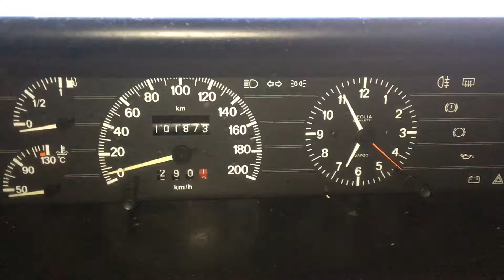Т2839 ДВС (Двигатель) Fiat Tempra 1.4m 160A1.046